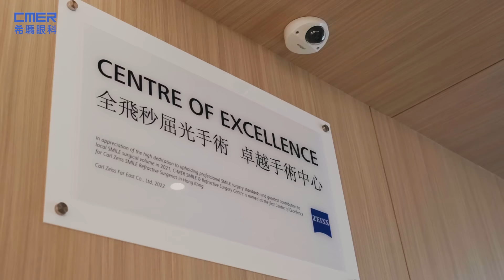【🎊旺角SMILE中心正式開業啦!】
終於可以同大家宣佈📣
喺旺角新址嘅微笑矯視中心正式開業啦!
快啲跟住小編嚟行個圈啦~

喺新中心舉辦嘅講座同矯視前檢查都已經開放預約㗎啦!
📲快啲DM/留言預約啦~